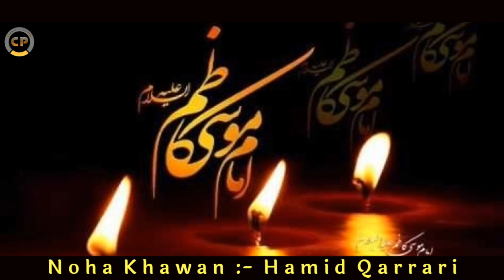Balti Noha Hazrat Imam Mussa Kazim (a.s) | Hamid Qarrari | 25 Rajab Noha | Chamran Production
⚫ Title :- Ya Mussa Kazim (a.s)
⚫ Reciter :- Hamid Qarrari Pashkum
⚫ Kalam :- Askari Jawadi Zargar

Must Watch Till The End Of The Video